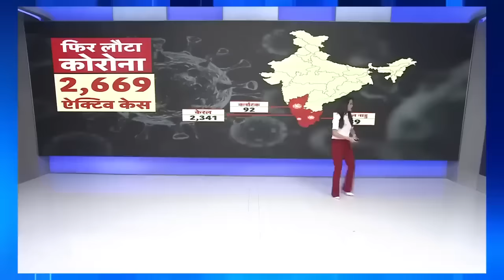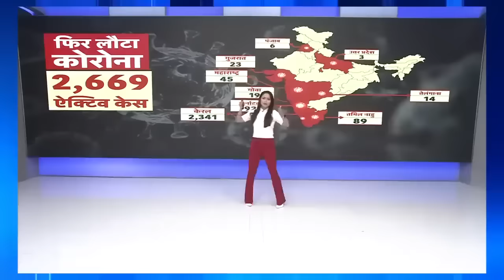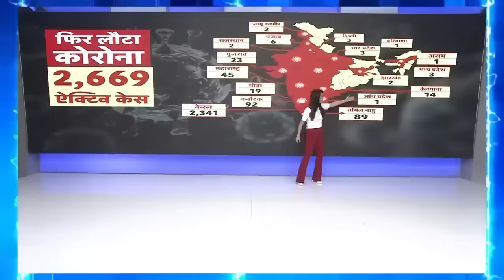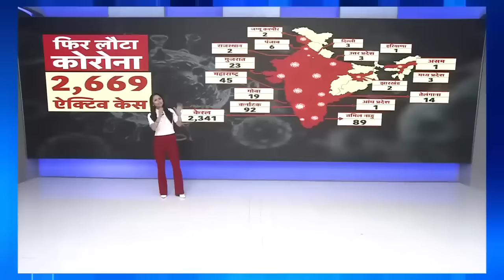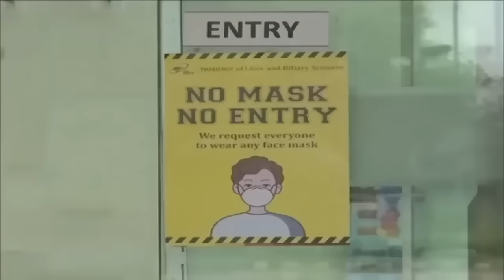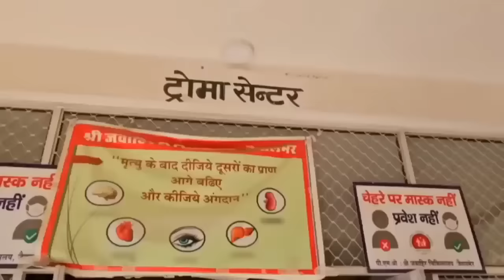Corona Returns: केरल से कश्मीर तक बढ़ गए केस,2024 में कोरोना मारेगा डंक?। JN.1 Varient। Covid।News18